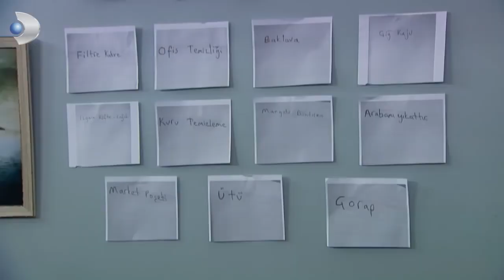Aile Selfiesi! - Çocuklar Duymasın 44.Bölüm